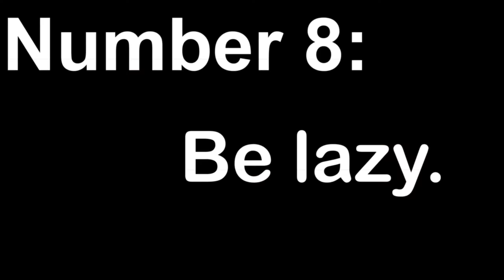10 Things to do on a beanbag